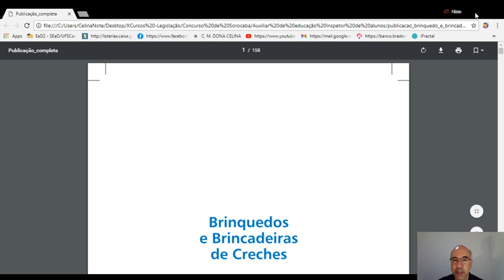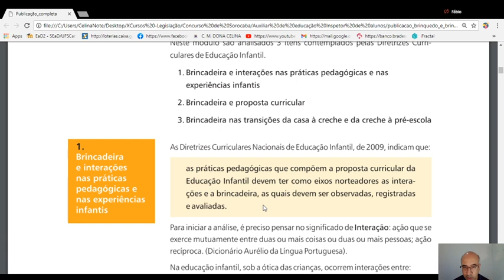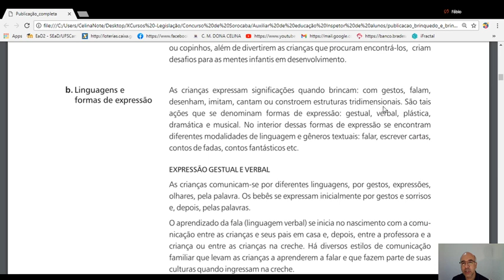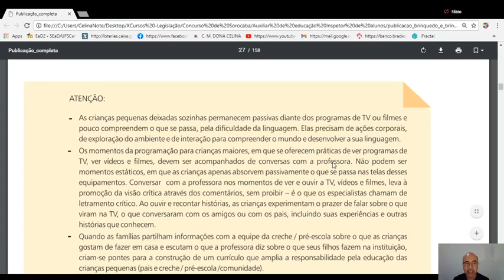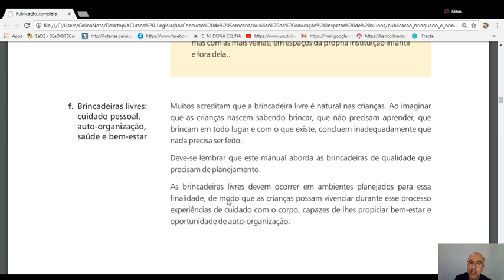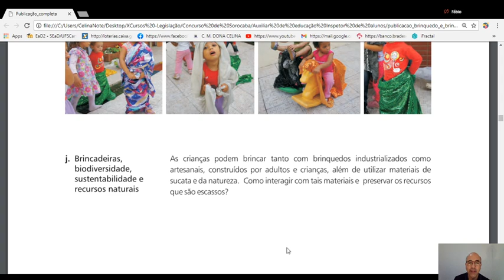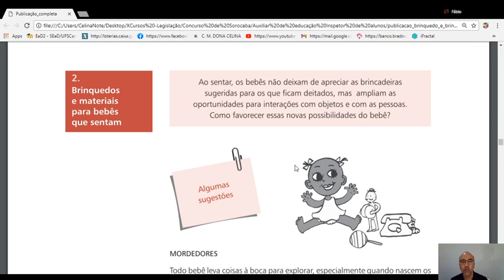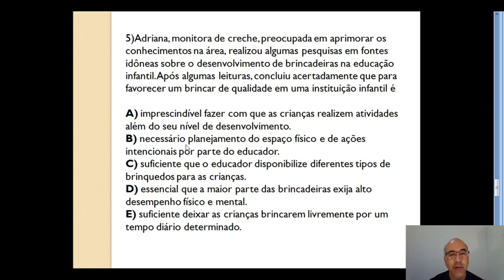Brinquedos e Brincadeiras de Creches: manual de orientação pedagógica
Concurso Educação Intfantil. Brinquedos e Brincadeiras de creches: manual de orientação pedagógica.

Para colaborar com o Canal seguem nossas chaves PIX